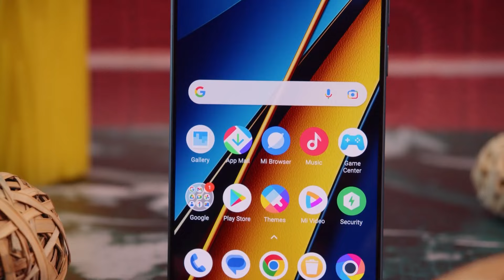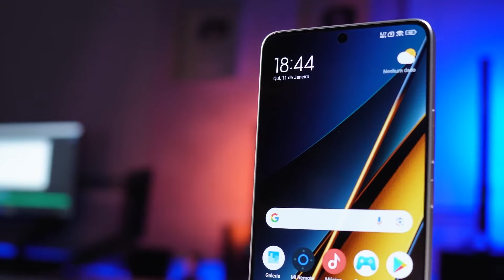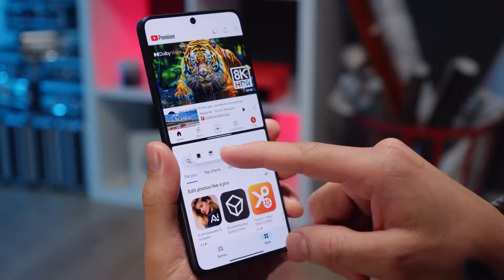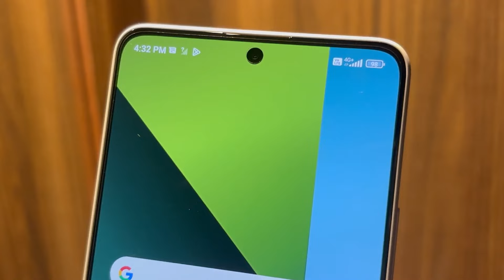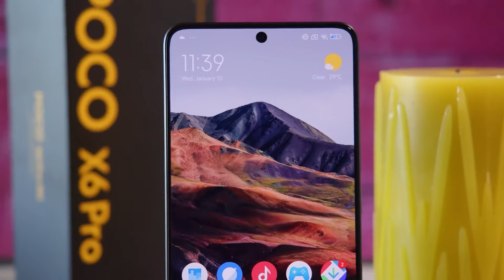رسميا Xiaomi Poco X6 Pro - افضل هاتف بهذا السعر المتوسط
مواصفات هاتف Poco X6 Pro :-
يدعم خاصية الـ NFC والـ IR Blaster .
يدعم الهاتف شريحتين إتصال من نوع Nano Sim .
يدعم شبكات الاتصال الجيل الثاني الـ 2G والجيل الثالث الـ 3G والجيل الرابع الـ 4G والجيل الخامس الـ 5G .
يأتي الهاتف بأبعاد 160.5×74.3×8.3 ملم مع وزن 186 / 190 جرام .
يأتي الهاتف مقاوم لقطرات الماء الخفيفة بشهادة الـ IP54 .
متانة وجودة الخامات المستخدمة في تصنيع الهاتف تأتي من البلاستيك / الجلد الصناعي .
الشاشة تأتي بشكل الثقب في منتصف الشاشة وتأتي من نوع AMOLED وتأتي بمساحة 6.67 إنش بجودة الـ 1220×2712 بكسل بمعدل كثافة بكسلات 446 بكسل لكل إنش مع معدل تحديث 120Hz داعمة للدولبي فيجن والـ HDR10+ مع طبقة حماية من نوع Corning Gorilla Glass الجيل الخامس مع سطوع يصل الي 1800 شمعة .
يتوفر الهاتف بأكثر من إصدار من الذاكرة الصلبة والذاكرة العشوائية على النحو التالي :-
– الإصدار الأول يأتي بذاكرة صلبة بسعة 256 جيجا بايت من نوع UFS 4.0 مع ذاكرة عشوائية بسعة 8 جيجا بايت .
– الإصدار الثاني يأتي بذاكرة صلبة بسعة 256 جيجا بايت من نوع UFS 4.0 مع ذاكرة عشوائية بسعة 12 جيجا بايت .
– الإصدار الثالث يأتي بذاكرة صلبة بسعة 512 جيجا بايت من نوع UFS 4.0 مع ذاكرة عشوائية بسعة 12 جيجا بايت .
– لا يدعم الهاتف إمكانية زيادة المساحة التخزينية عن طريق كارت ميموري .
يأتي الهاتف بمعالج من شركة ميدياتيك من نوع Dimensity 8300 Ultra بتكنولوجيا 4 نانو مع معالج رسومي من نوع Mali G615-MC6 .
الكاميرا الأمامية تأتي بدقة 16 ميجا بكسل بفتحة عدسة F/2.4 .
الكاميرا الخلفية تأتي ثلاثية الأولى بدقة 64 ميجا بكسل بفتحة عدسة F/1.7 تدعم المثبت البصري الـ OIS وهي الكاميرا الأساسية أما عن الكاميرا الثانية فتأتي بدقة 8 ميجا بكسل بفتحة عدسة F/2.2 وهي الكاميرا الخاصة بالتصوير الواسع أما عن الكاميرا الثالثة فتأتي بدقة 2 ميجا بكسل بفتحة عدسة F/2.4 وهي الكاميرا الخاصة بالماكرو مع فلاش أحادي من نوع ليد فلاش .
يدعم الهاتف تصوير الفيديوهات بجودة الـ 4K بدقة 2160 بكسل بمعدل التقاط 24 و30 إطار في الثانية الواحدة كما يدعم التصوير بجودة الـ FHD بدقة 1080 بكسل بمعدل التقاط 30 و60 إطار في الثانية الواحدة .
يدعم ميكرفون اضافي لعزل الضوضاء .
الواي فاي يأتي بترددات الـ a/b/g/n/ac/6 كما يدعم الـ Dual-band, Wi-Fi Direct .
البلوتوث يأتي بإصدار 5.4 بالإضافة لدعمه إلى الـ A2DP, LE .
السماعات الخارجية تأتي بصوت ستيريو لتحصل على تجربة صوتية أفضل من المعتاد .
يدعم الهاتف تحديد الموقع الجغرافي الـ GPS كما يدعم أنظمة الملاحة الأخرى مثل الـ GALILEO, GLONASS, QZSS, BDS .
وسائل الأمان والحماية التي يدعمها الهاتف : يدعم الهاتف مستشعر البصمة ويأتي مدمج بالشاشة كما يدعم خاصية الـ Face Unlock لفتح الهاتف عن طريق الوجه .
يدعم الهاتف معظم مستشعرات التسارع والقرب والبوصلة والجيروسكوب .
منفذ الـ USB يأتي من نوع Type C مع دعمه لخاصية الـ OTG .
البطارية تأتي بسعة 5000 مللي أمبير كما يدعم الشحن السريع بقوة 67 واط .
يأتي الهاتف بنظام التشغيل اندرويد 14 مع واجهة بوكو الأحدث والمخصصة الـ HyperOS .
يتوفر الهاتف باللون الاسود وباللون الرمادي وباللون الأصفر .

عيوب موبايل Poco X6 Pro :-
الكاميرا السيلفي متوسطة .
يفتقد الهاتف إلى كاميرا الزوم .
لن تتمكن من زيادة المساحة التخزينية عن طريق كارت ميموري .
لا يدعم مدخل سماعات 3.5 ملم .
الهاتف مستقطب للتبصيم بشكل كبير بسبب قدومه من البلاستيك خصوصا في اللون الأسود .

مميزات Poco X6 Pro :-
المعالج يقدم أداء ممتاز أثناء الاستخدام سواء في المهام اليومية أو الألعاب فهو من أقوى المعالجات الموجودة في فئة الهاتف السعرية .
شاشة اموليد بالوان ممتازة بدقة ممتازة 1.5K مع دعمها لمعدل التحديث الـ 120Hz مع سطوع عالي تحت الشمس مع حواف قليلة جدا .
البطارية تكفي للعمل لفترة طويلة مع شحن سريع بقوة 67 واط .
السماعات الخارجية تأتي بصوت ستيريو لتحصل على تجربة صوتية أفضل .
يأتي بأحدث نظام تشغيل اندرويد 14 مع واجهة شاومي HyperOS .

فتح علبة هاتف Poco X6 Pro :-
هاتف Xiaomi Poco X6 Pro مع إسكرينة تم وضعها بشكل مسبق – رأس الشاحن بقوة 67 واط – سلك USB من نوع Type C – جراب ظهر لحماية الهاتف – دبوس معدني – كتيب التعليمات يوضح كيفية إستخدام الهاتف .

سعر هاتف Poco X6 Pro :-
في الخارج للنسخة 256 جيجا مع 8 جيجا رام بسعر 280 دولار .. وللنسخة 512 جيجا مع 12 جيجا رام بسعر 340 دولار .
في الإمارات للنسخة 512 جيجا مع 12 جيجا رام بسعر 1270 درهم .
في السعودية للنسخة 512 جيجا مع 12 جيجا رام بسعر 1450 ريال .
لم يتم اطلاق الهاتف في مصر بشكل رسمي حتى الأن .